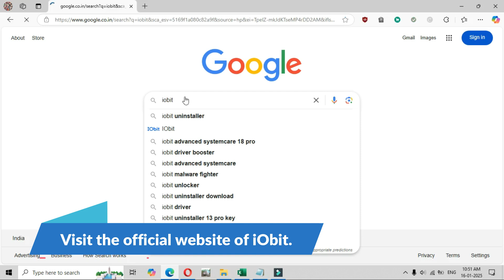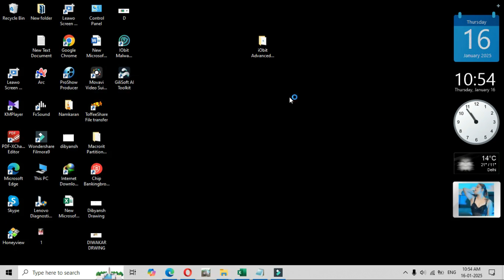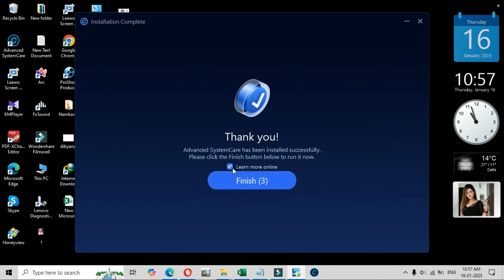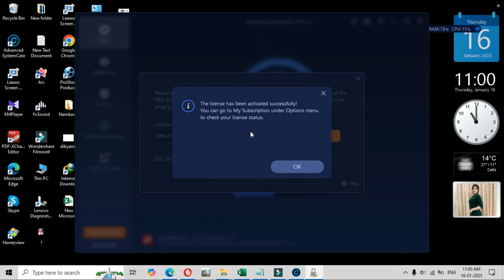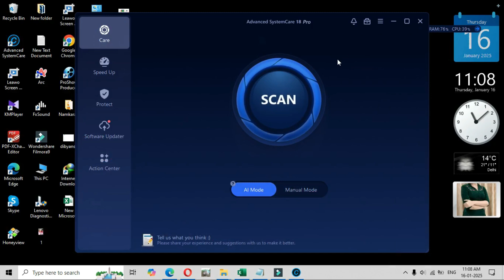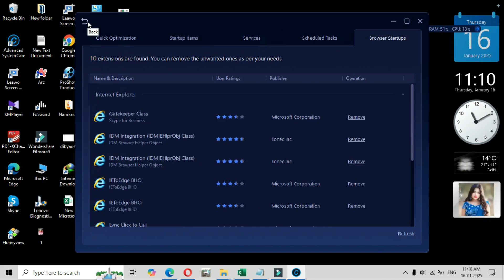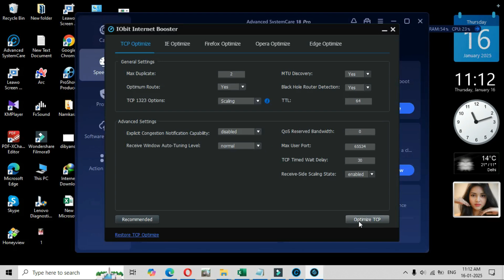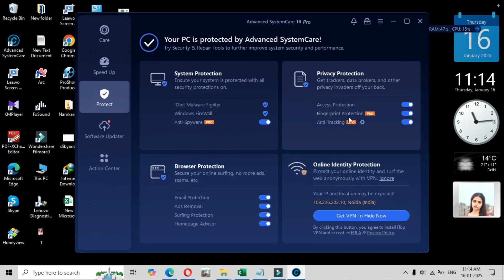Unlock Advanced SystemCare 18 PRO with Free License Key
This is a 1-year/6-month license for 1 PC for version 18.x.
You can’t upgrade the software for free.
There’s no free tech support.
|| Free License Key for Advanced SystemCare 18 PRO ||
In this video, we reveal a free license key for Advanced SystemCare 18 PRO. Follow along as we demonstrate how to use the key to activate the software and enhance your computer's performance.
About
Advanced SystemCare 18 PRO is a top-tier PC optimization tool developed by IObit. It leverages AI-powered technology to provide a comprehensive solution for enhancing your computer's performance. Here are some key features:

AI-Powered Scanning:
Intelligently detects and resolves PC slowdown issues with a single click, ensuring your computer always runs at its best.

Deep PC Cleaning:
Removes useless junk files and registry entries to free up disk space and reduce PC crashes.

Privacy Protection:
Automatically erases online privacy traces and blocks spyware to prevent data theft and virus infection.

Faster Internet:
Optimizes your Internet connection to accelerate downloads, gaming, and surfing speeds by up to 300%.

Enhanced Performance:
Deeply cleans junk files and optimizes overall performance to make your system run up to 200% faster.

Advanced SystemCare 18 PRO is designed to be user-friendly, making it easy for anyone to keep their PC in top shape. Whether you're a casual user or a tech enthusiast, this tool offers a range of features to meet your needs.